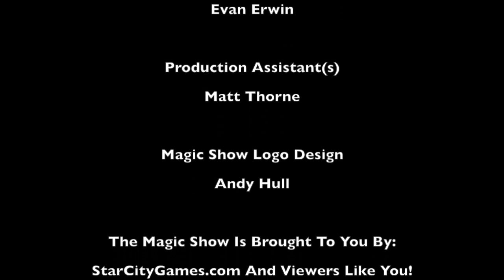The Magic Show Update - Hall of Fame Ballot pt1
Hello everybody and welcome to the first edition of the Magic Show Update! This shorter, faster format lets me give you more content faster!

Today's update? My first three picks for the Pro Tour Hall of Fame